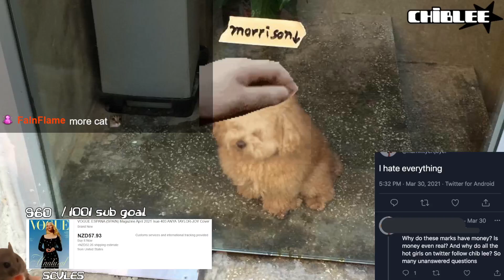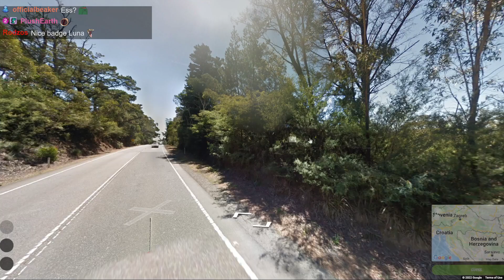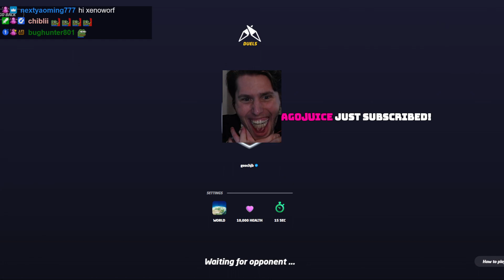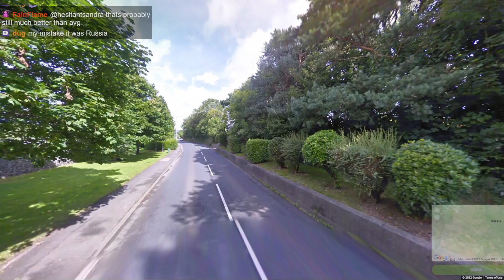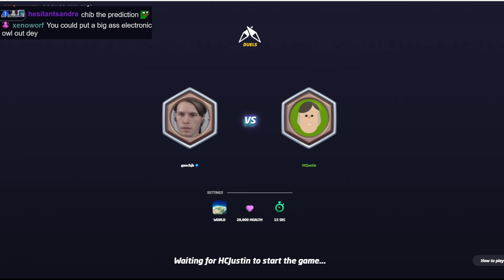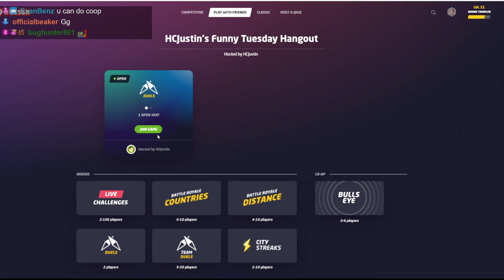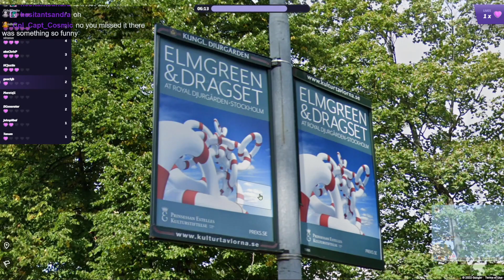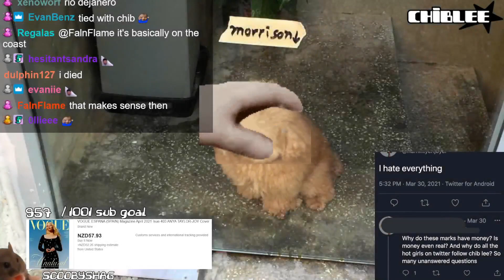Geo Duels with HCJustin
Archived by SlothNacht